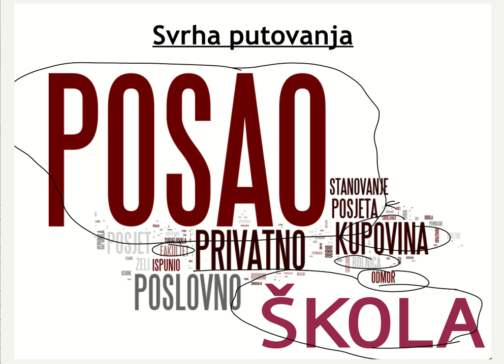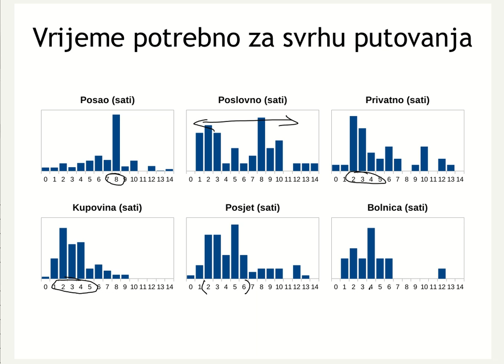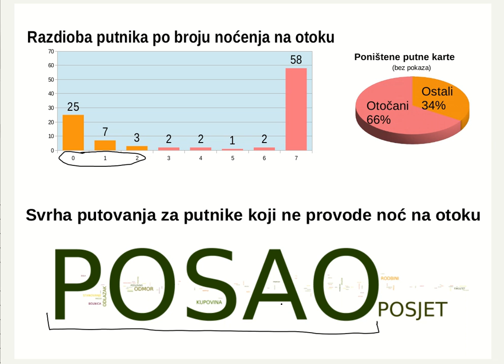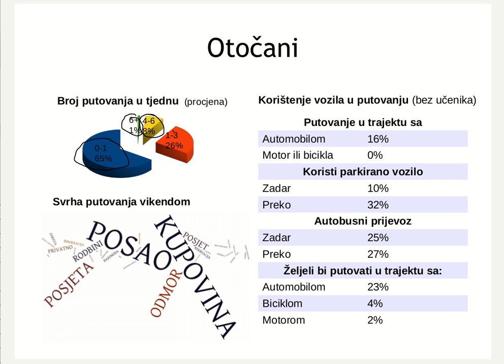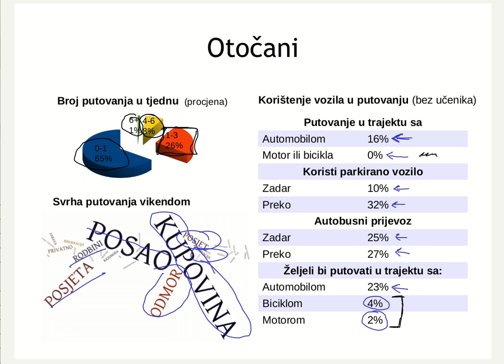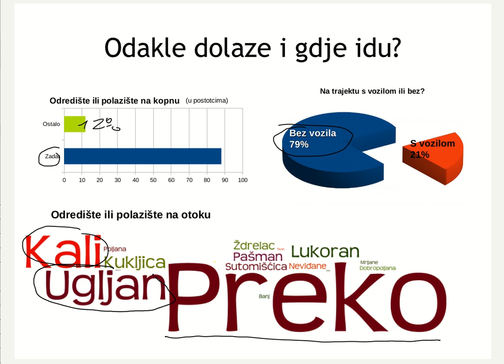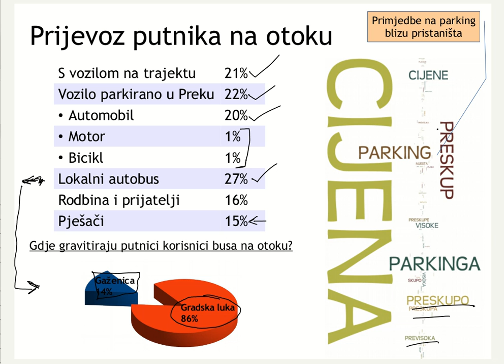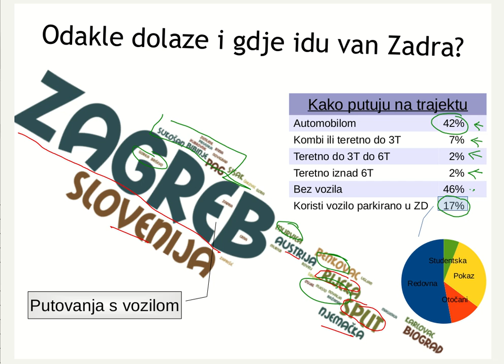Svrha putovanja i odredišta - anketa provedene u ožujku 2015. na trajektnoj liniji Zadar-Preko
Zašto putnici putuju i gdje? Tko su glavni korisnici ove linije?